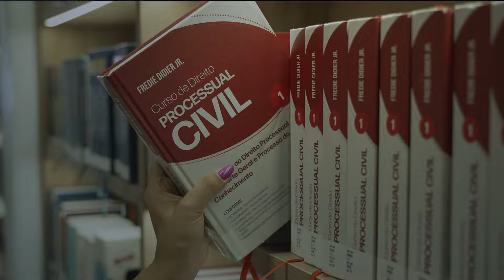IDP Online - O mundo está mudando e o direito também